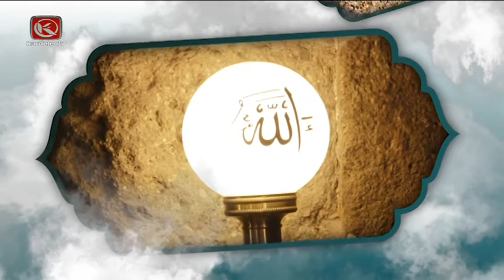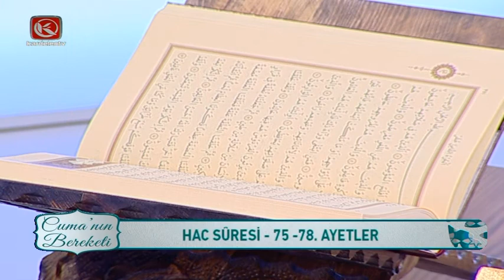Cuma'nın Bereketi | Erzurum İl Müftü Yardımcısı Cahit KÜÇÜKYILDIZ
Erzurum'un manevi atmosferinde Çat İlçe Müftüsü Sebahattin Erdoğan'ın sunumuyla Cuma'nın Bereketi programı hanelerinize misafir oluyor.

Cuman'ın Bereketi, geniş kapsamıyla Kur'an-ı Kerim tilavetleri, Kur'an-ı Kerim meal-i şerifi, Asr-ı Saadet'ten kıssalarla, Hz. Muhammed (S.A.V)'in hayatı, hadis ve sünnetin kainata yaydığı ışıkla her hafta farklı konu ve konuklarla ekrana geliyor.

CUMA'NIN BEREKETİ HER PERŞEMBE SAAT 20.00'DA KARDELEN TV EKRANLARINDA...

Cuma'nın Bereketi bu program konuğu; Erzurum İl Müftü Yardımcısı Cahit KÜÇÜKYILDIZ oldu.